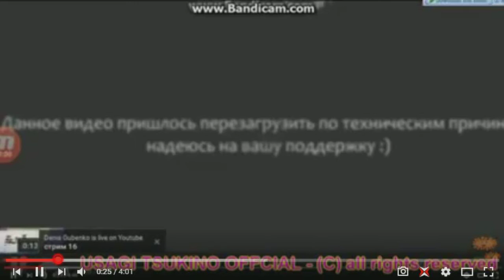Mister Max YTP (133/500)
why does 500 rounds. did you want to MAKE TENNIS LONGESTEREST!?!?!?!?!!